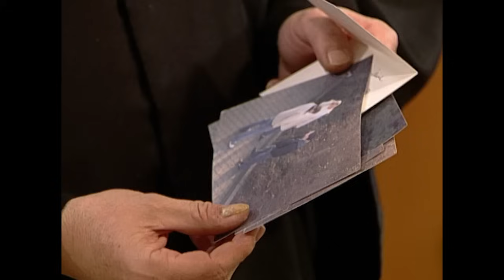Nina tot im eigenen Zimmer – Was verschweigt der Freund ihres Bruders? |2/2|Richterin Salesch|SAT.1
Vor zwei Jahren wurde die nackte Leiche der 16-jährigen Nina in ihrem Zimmer gefunden. Das Verbrechen konnte zunächst nicht aufgeklärt werden, ein vermeintlicher Liebhaber und möglicher Täter blieb unentdeckt. Bei Bauarbeiten sind jetzt die Kleider des Mordopfers aufgetaucht, und DNA-Spuren rücken Daniel ins Licht der Ermittlungen. Hat Ninas damaliger Bekannter sie nach einem Schäferstündchen erschlagen, um zu verhindern, dass seine Freundin von der Affäre Wind bekommt?